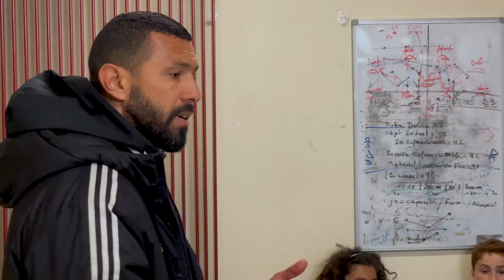Etape AURA - Jour 4 (U7 & U11) : Une pluie de penaltys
Madewis cup 4eme edition. C'est une première le Vénissieux FC nous accueille pour l'étape AURA 2023 !

Quatre jours, huit catégories, huit équipes qui obtiendrons leur qualification pour la Madewis League.

Dernière journée à Vénissieux pour nos petits footballeurs préférés. Un dimanche de rêve pour les U7 et U11 d'Auvergne Rhônes Alpes.

Victoire du Cruas SC chez les U7 et de l'US Meyzieux Football du côté des U11.

Des tirs au but à foison, de la pression, des heureux et des déçus, voici le parcours des participants de la Madewis cup pour cette ultime journée d'étape qualificative Aura !

Pas de finale aujourd'hui pour le club local mais un
immense merci à tous les bénévoles du club pour leur accueil durant ces 4 jours.